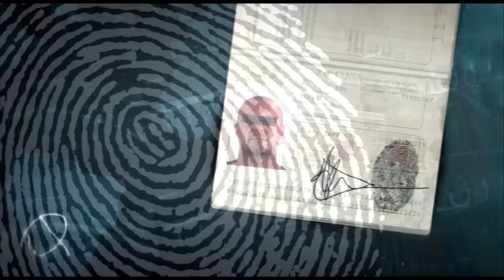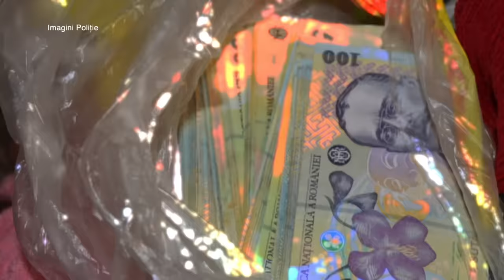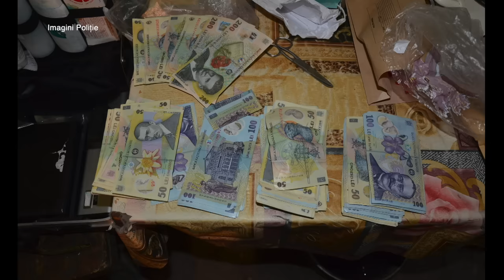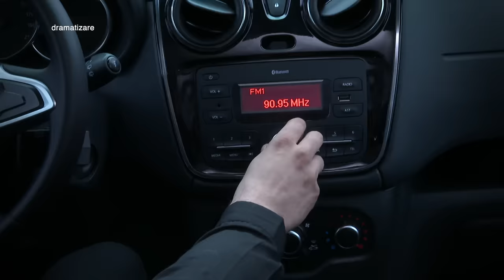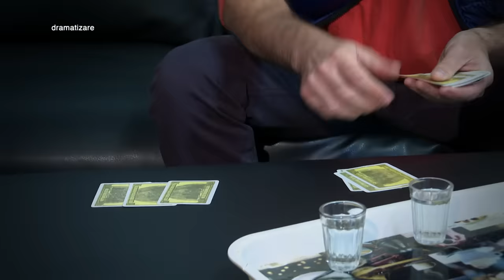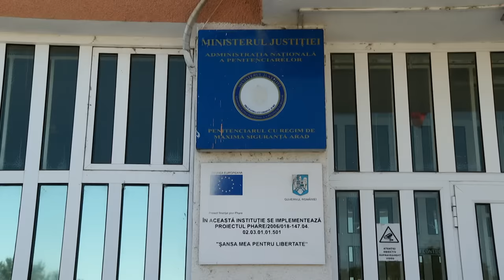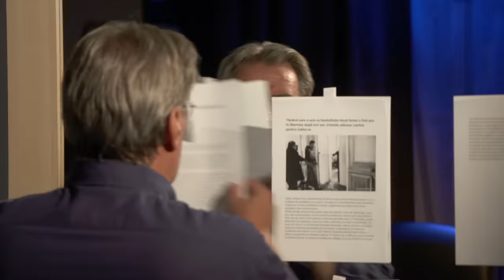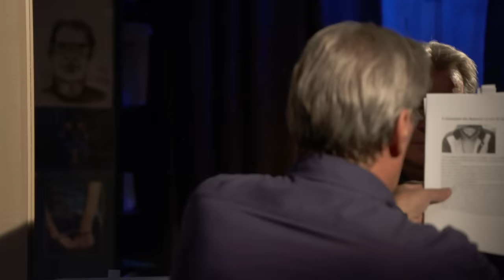Anchetele comisarului Antonescu: Fără apărare - a doua parte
Echipa emisiunii Anchetele comisarului Antonescu ne-a propus joi, 2 noiembrie, la TVR1, a doua parte a reportajului „Fără apărare”.

În această ediţie veţi vedea cum două femei singure dintr-o comună din Hunedoara au devenit ținta infractorilor din zonă. Luni de zile acestea au fost urmărite și chiar au căzut pradă unor hoți fără niciun fel de scrupule. Dar vulnerabilitatea celor 2 femei, faptul că ele aveau o problemă de sănătate care le împiedica să fugă sau să riposteze, au atras în cele din urmă un tip de infractor mult mai periculos: un criminal care nu s-a dat în lături de la nimic pentru a cumpăra un inel de logodnă iubitei sale. Urmăriți o investigație care a adus în atenția anchetatorilor zeci de oameni din comuna Sîntămăria Orlea județul Hunedoara iar descoperirea autorului a devenit o adevărată cursă contra cronometru.

Realizator: Melania Trifu;
Imaginea: Costi Trifu, Stefan Stan, Stioca Grigorut;